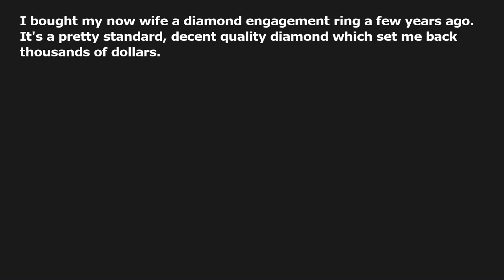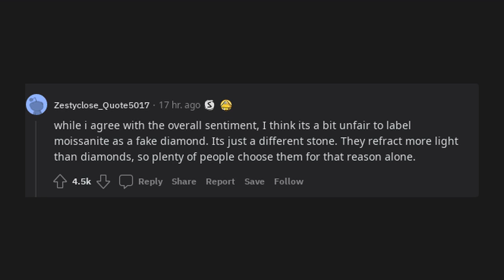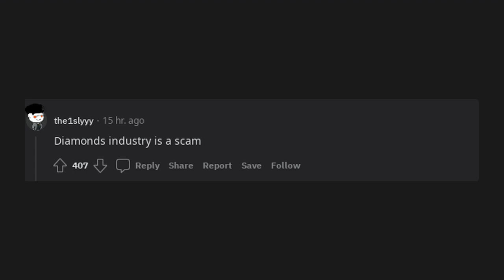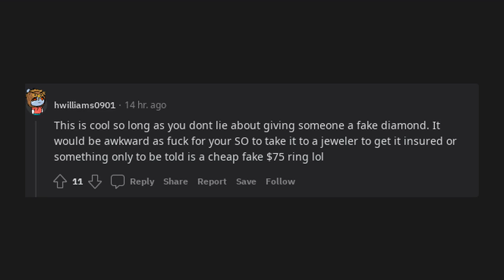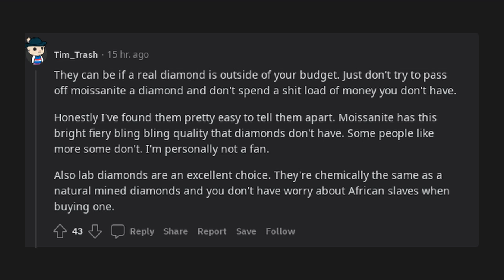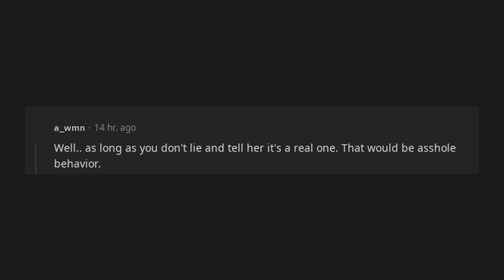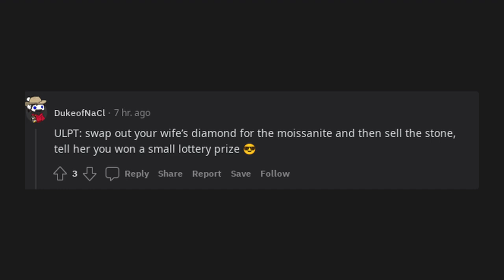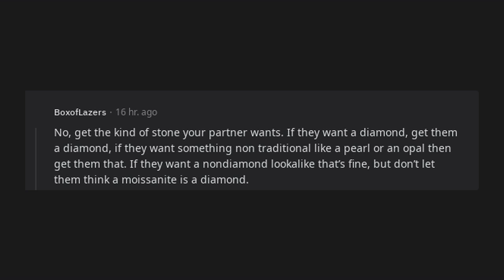Fake diamonds are a smart choice for engagement rings (r/unpopularopinion)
r/unpopularopinion

Fake diamonds are a smart choice for engagement rings

I bought my now wife a diamond engagement ring a few years ago. It's a pretty standard, decent quality diamond which set me back thousands of dollars.

I bought a loose moissanite stone of the same size for literally $75 just for fun. As an untrained person, I couldn't tell the difference side by side.

I took this thing to a jeweler. He was able to identify it as a moissanite, but he had to use a special device and this eyepiece.

If a jeweler needed to look at this thing with specialized equipment to identify it correctly, there's almost zero chance that a regular person could tell the difference when it's on someone's finger from an average distance.

People are simply not going to pull your hand up to their face to closely examine your ring, and they're definitely not going to have specialized tools just in their pocket.

If you're about to get engaged, save yourselves the money and just get a fake stone.